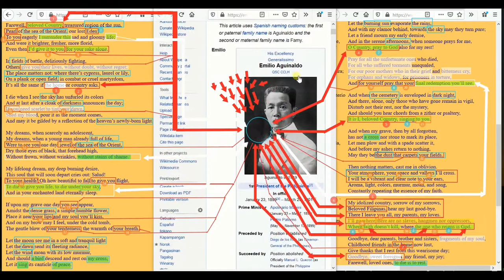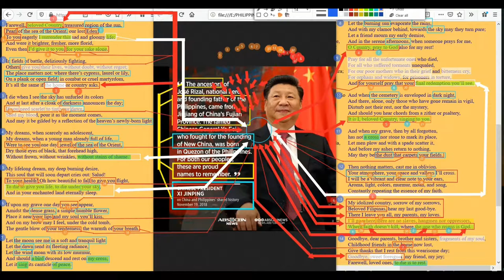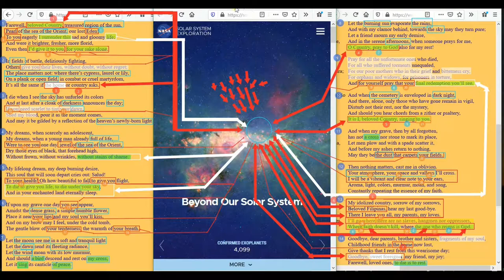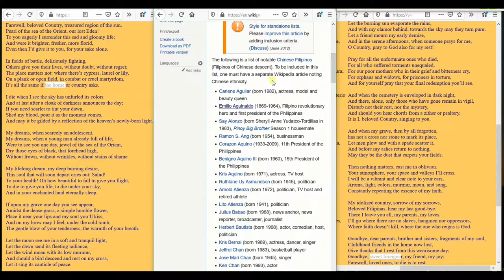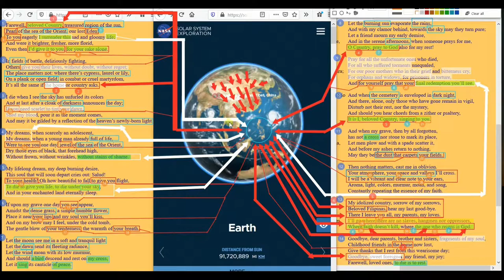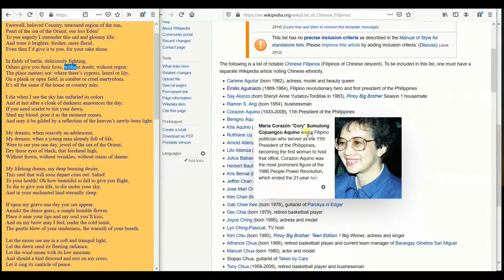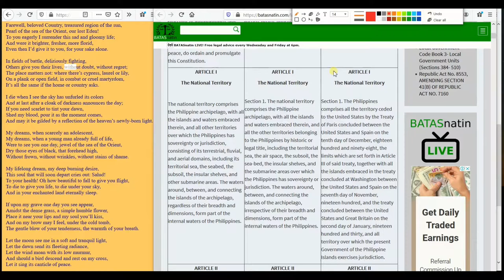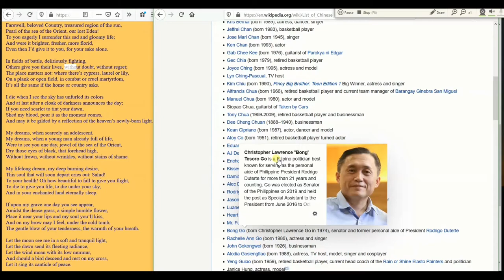#2 CHINA TERRORISM of God's Properties & Human Soul” against Rizal Root Blood of Ancestry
Pilipino Ayaw Maniwalang Sila'y mga Pilipino!

#2 Kanilang Kaluluwa Isinuko sa Sariling PANIWALA Kay Emilio Aguinaldo CHINESE-Bayan Maura Law Version no.2 (CHINA after Spain)!